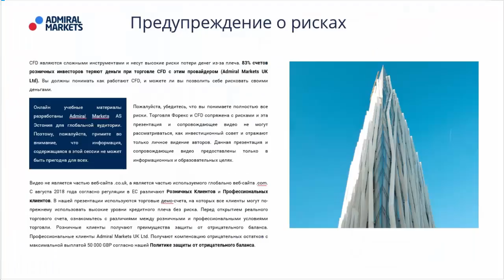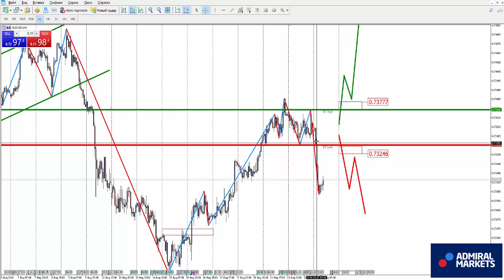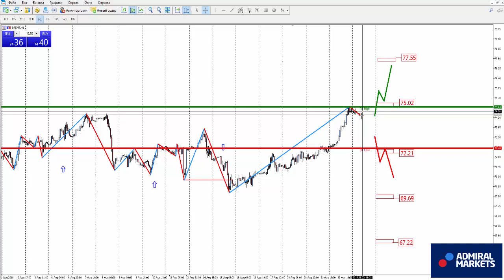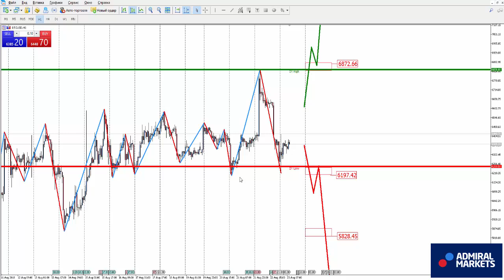Австралиец - смена тенденции. Аналитика рынка на 23 августа